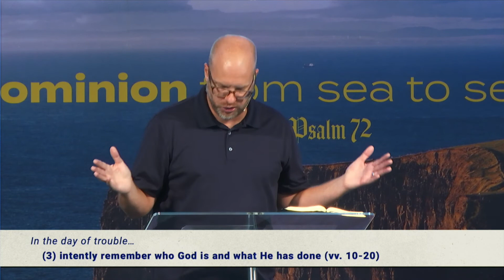The Power of Memory in the Day of Trouble | Psalm 77 | Chris Lent | A.D. August 21, 2022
Summer in the Psalms 2022
"The Power of Memory in the Day of Trouble"
Psalm 77
A.D. August 21, 2022
Chris Lent

NEXT STEPS
Want to take your next step in following Jesus? Become a Christian? Baptism? Partnership? Etc. We'd love to help!

ABOUT CCC
Celebration Community Church exists to make more and better disciples of Jesus Christ together. We'd love for you to join us for worship:
Sundays 8:00, 9:45, 11:30am

(or) Text an amount to 84321